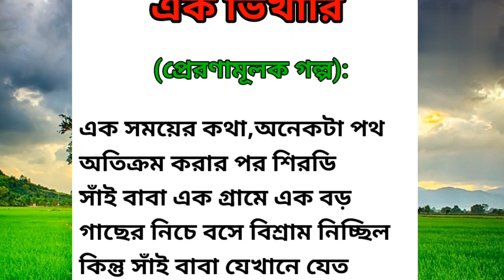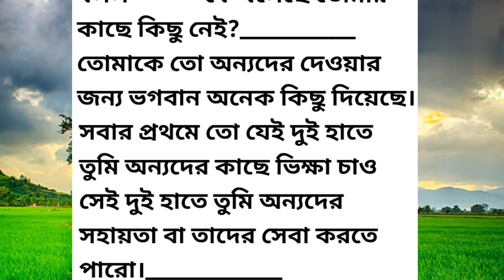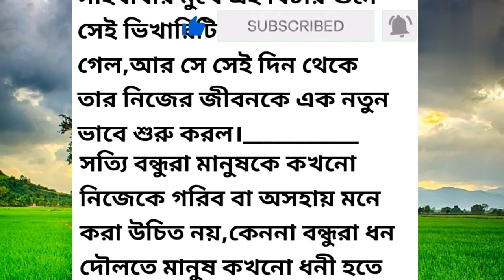শিরডি সাঁই বাবা আর এক ভিকারী(প্রেরণামূলক গল্প)/Bangla Story/Bangla Moral Story/Voice/Golper Siri